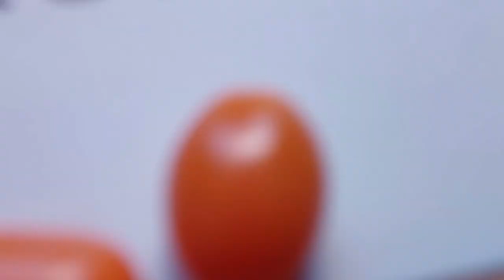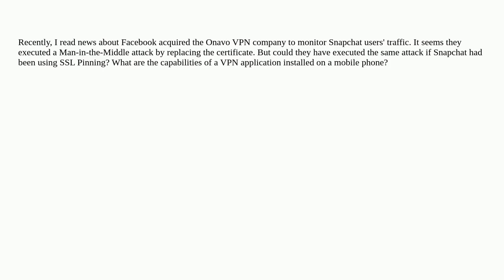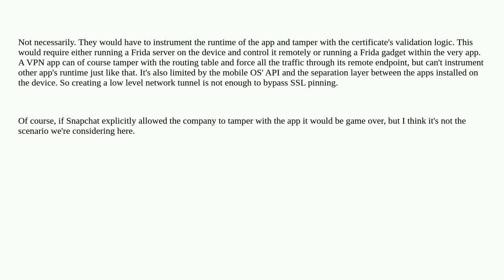Security: Can a VPN company perform a MiTM attack if SSL Pinning is in place?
Can a VPN company perform a MiTM attack if SSL Pinning is in place?

A special thanks goes out to the community

  man-in-the-middle tls-intercept encryption certificate-pinning